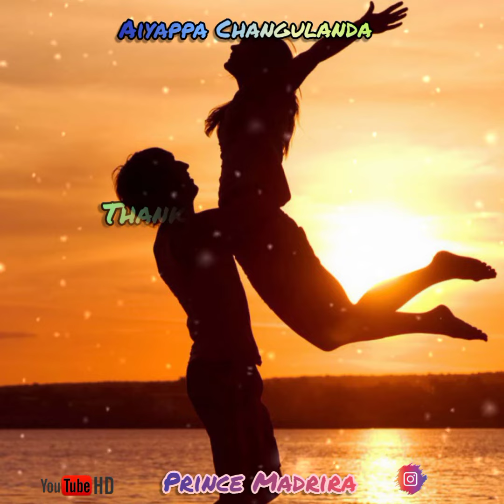Kodava Ponthak|Shayari|Romantic|Love Story|Feelings|Memories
Written By Changulanda Aiyappa
Voice&Edits :-Prince Madrira